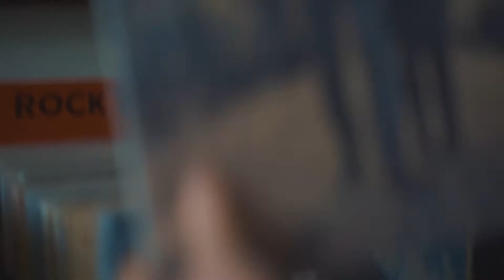Dark Bird feat. Everett Nate Yockey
A quick lil collab I did with my good friend Everett Nate Yockey. He shot it, I featured and made the music. This is an instrumental track called Dark Bird. If you dig, hmu I'll send an mp3. Or maybe I'll build it out, or shit IDK. Love you, be well.